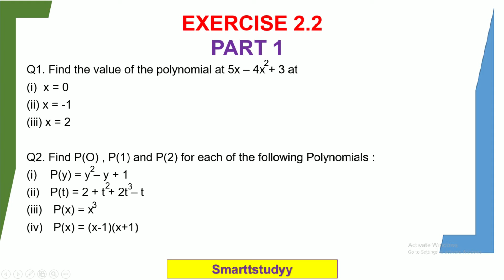Exercise 2.2 || Part 1 || Chapter 2 || Polynomial || Class9th || Maths || NCERT SOLUTIONS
In this session we have covered Q1,Q2 of Exercise 2.2 from class9th Maths of NCERT Book.

This is part 1 video in which we have only covered Q1,Q2.Kindly wait for part 2 video in which we will cover Q3,Q4 of Exercise 2.2.